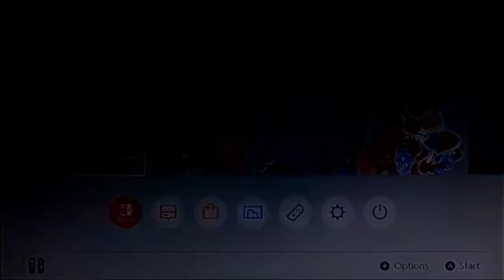Can you beat master cpus while losing every minigame?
I attempt to beat master cpus in mario party superstars without winning a single minigame. For an extra challenge, I will not be using chance time to cheese my way out of the challenge

If you read this far into the description thank you and pls give me feedback positive or negative as it could help my channel and content that I make